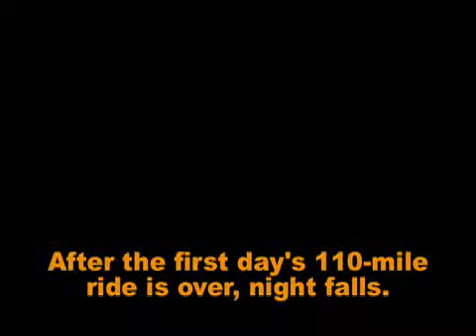Mike Sierra's Pan Mass Challenge, 2009: the overnight crew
Mike talks with people he meets at the Mass Maritime Academy in the wee hours before the second day of the Pan Mass Challenge, thanking contributors who allowed him to participate.